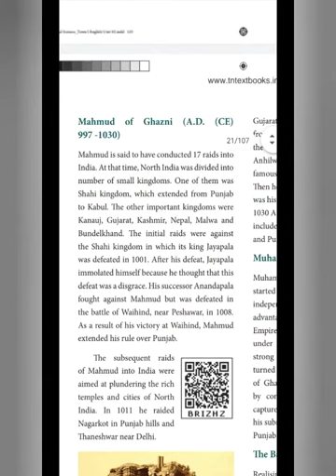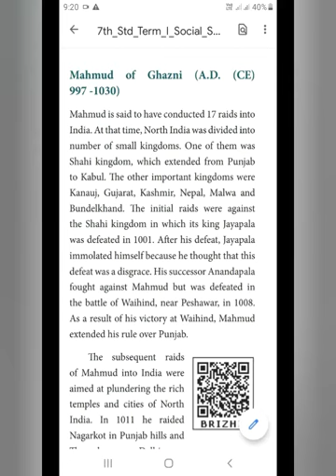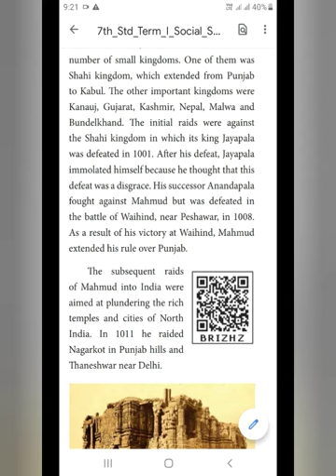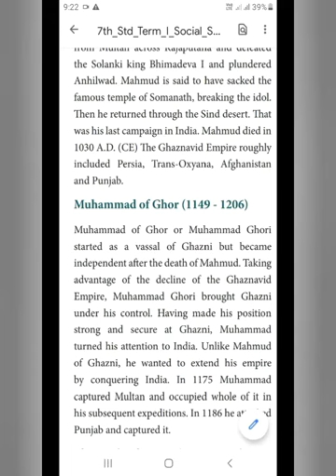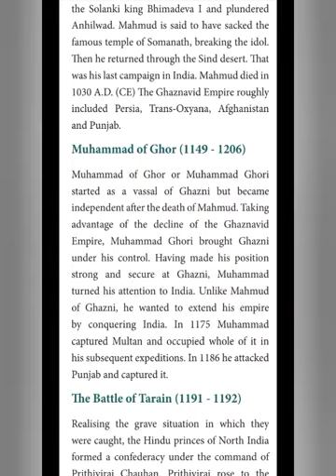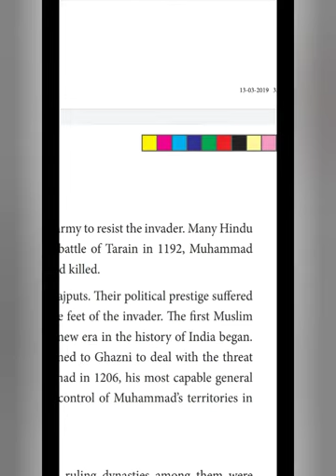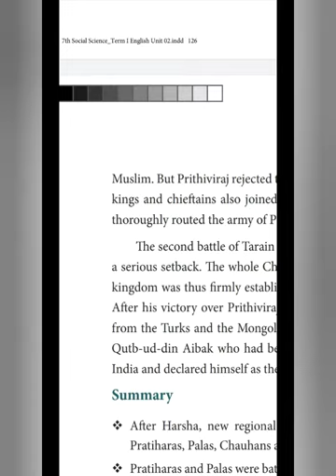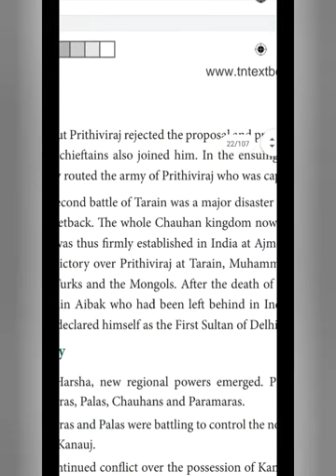7th Std His Les-2 Mahmud of Ghazni & Mahmud Of Ghori